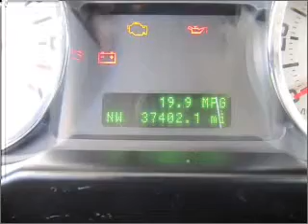2008 Ford Edge - FONTANA CA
Year: 2008
Make: Ford
Model: Edge
Trim: SEL
Engine: 3.5 liter 6 cylinder 24 valve
Transmission: 6-Speed Automatic
Color: Silver / Tan
Mileage: 37402
Address:
16005 VALLEY BLVD